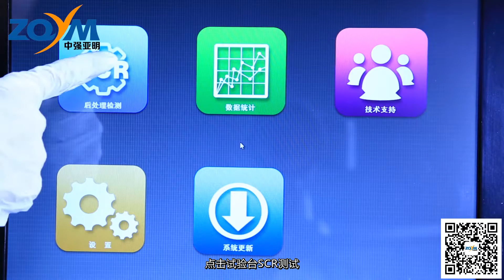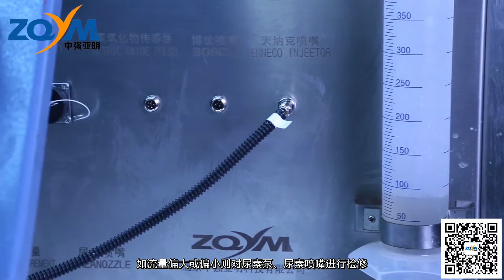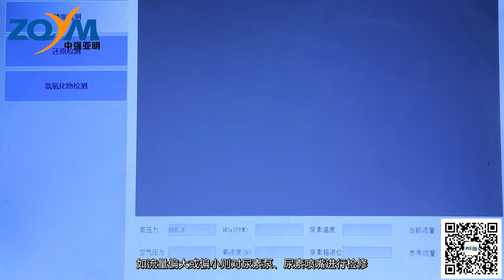How to test SINO TRUCK SCR Adblue DEF Urea pump from ZQYM